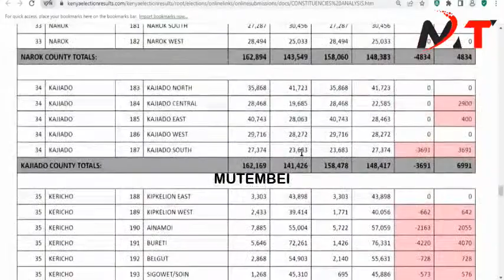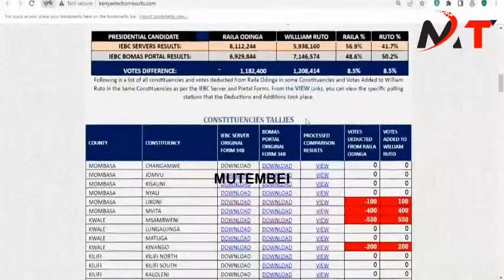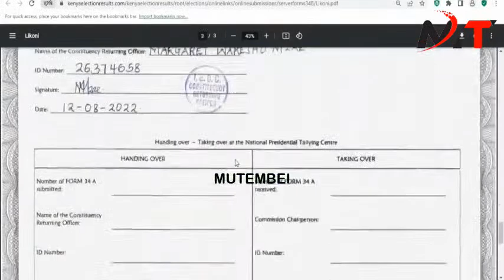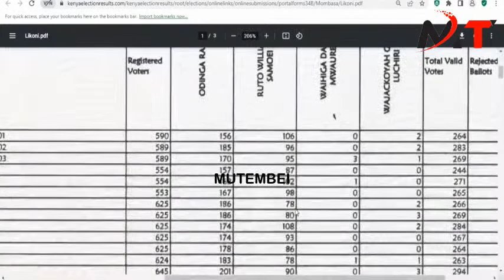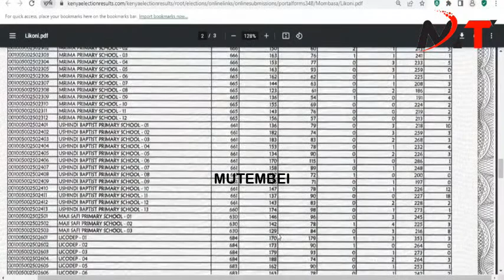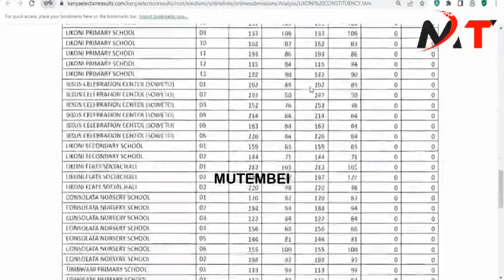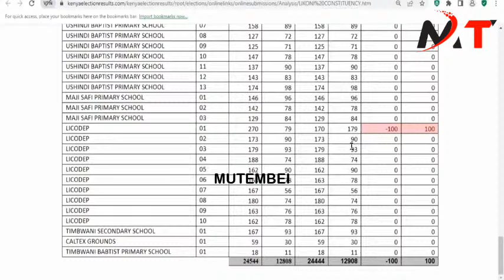CHEBUKATI MAYBE ARRESTED AFTER WHISTLE BLOWER EXPOSES HIM BADLY FOR ANNOUNCING RUTO AT BOMAS